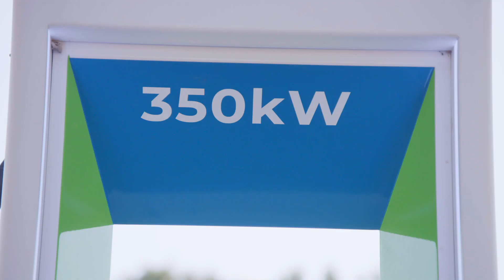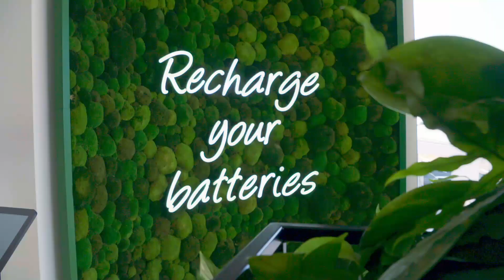The Next Generation Filling Station: Gridserve | Fifth Gear Recharged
It’s no good persuading all of us to go electric if we can’t charge the things, quickly and efficiently on the move. We look at the current state of play in the UK and whether the country is on course to meet the charging demands of the future.

Britain’s preeminent EV charging brand, powering the sustainable revolutions of tens of thousands of individuals, families and organisations. To charge your EV smarter and faster, head over to their website, where you can find the latest in EV charging tech from only £630.